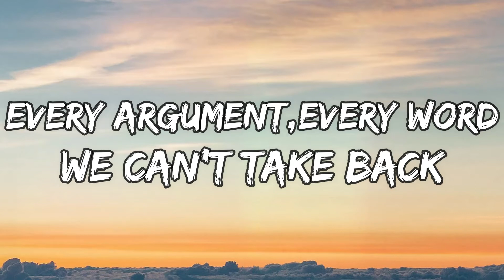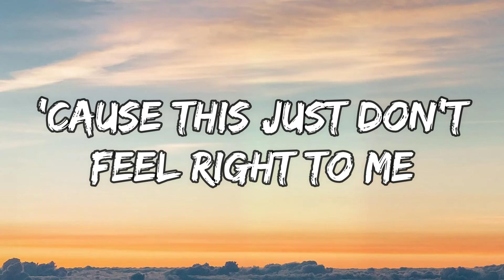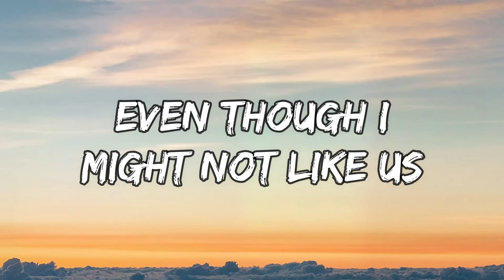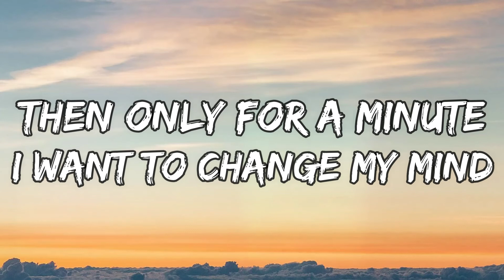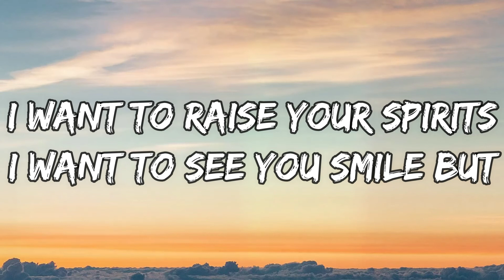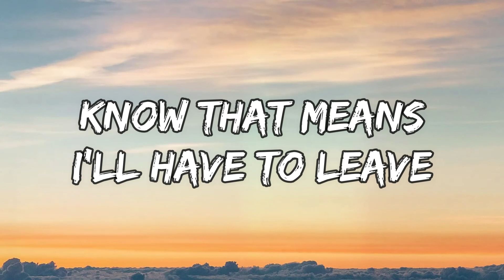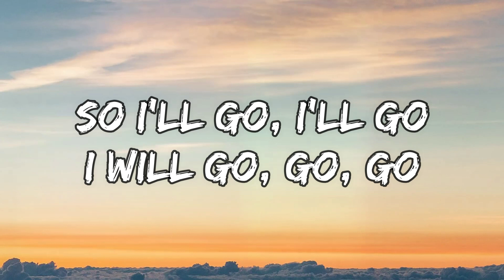Marshmello ft. Bastille - Happier (Lyric video)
Lyrics.

Brought the fire that we begun

We'll be run our course, we pretend that we're okay

Even though I might not like us